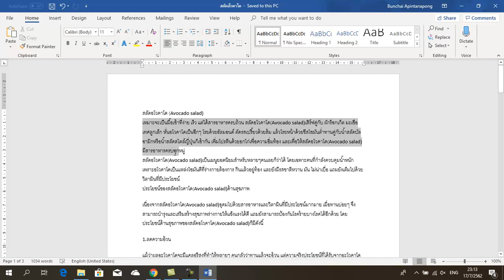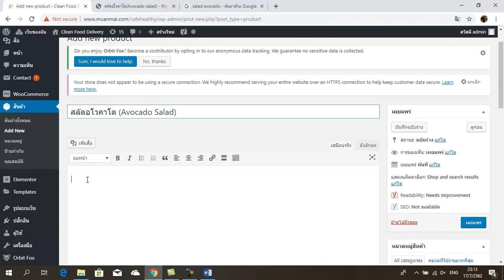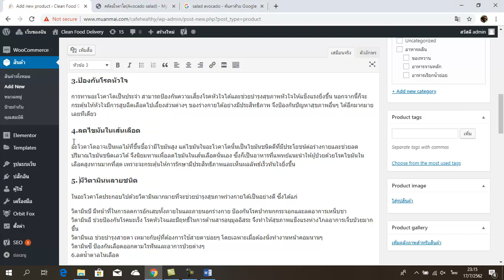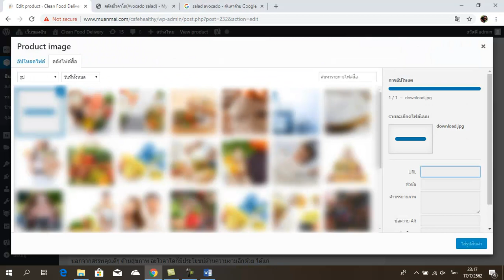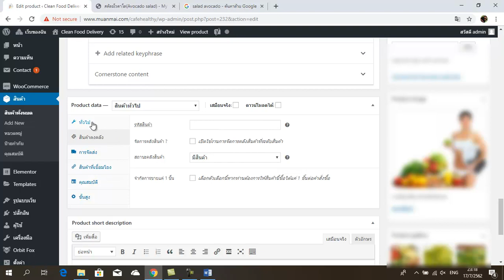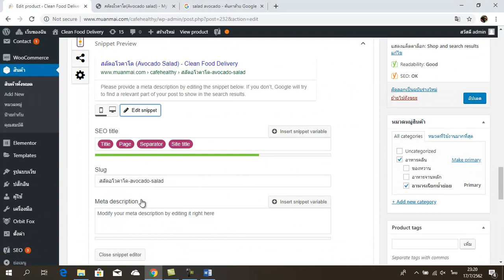การใส่สินค้าใน woocommerce (wordpress)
ใช้เพื่อการเรียนการสอนเท่านั้น